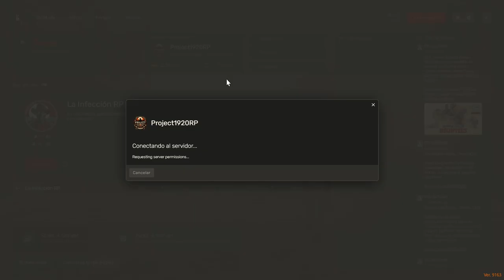Viktor Zorin Investiga La Reveladora Charla con la Sra. Rosse Roleplay RedM en Project 1920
Acompaña a Viktor Zorin en su intrigante investigación dentro del servidor Project 1920 en RedM, basado en Red Dead Redemption II. En este episodio, descubre los secretos que la Sra. Rosse revela en una charla crucial. Sumérgete en el mundo del roleplay y sigue la historia de Viktor mientras desentraña misterios en un entorno lleno de desafíos y sorpresas.